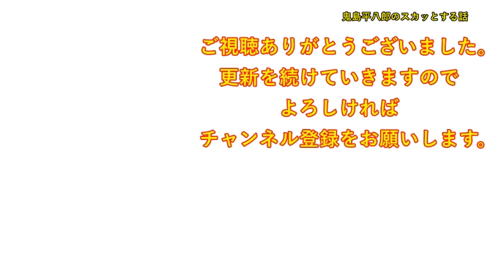兄嫁「いつまでも甘えてないで早く独立して」私「は？あなたが住んでる家は、私の家なんだけど？そっちこそ・・」兄嫁「え・・？」私「え？知らないの？」兄嫁「聞いてたのと違う・・」【修羅場】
DOVA-SYNDROME